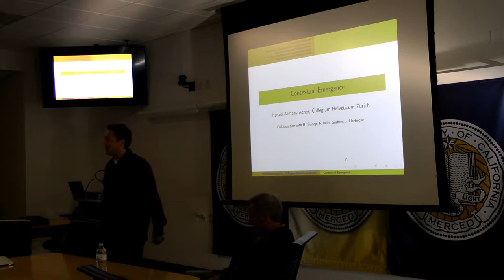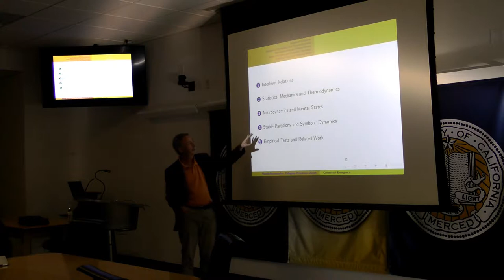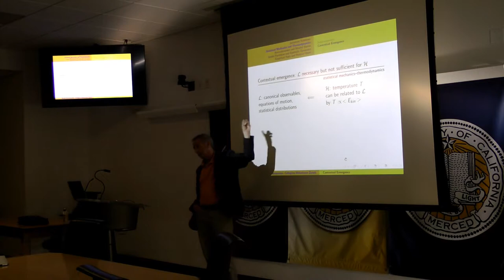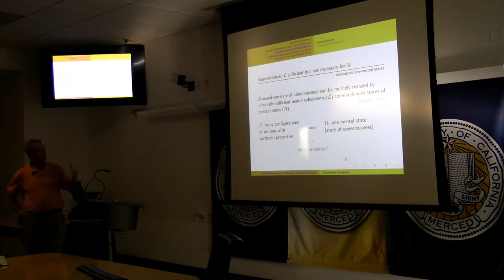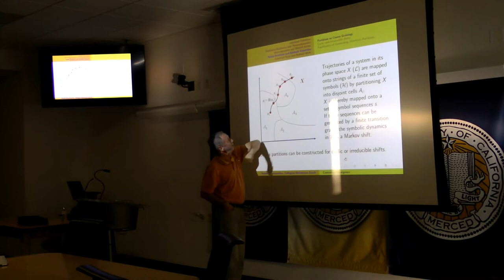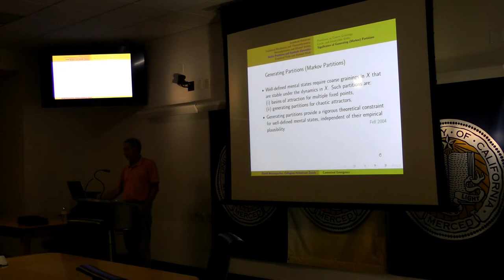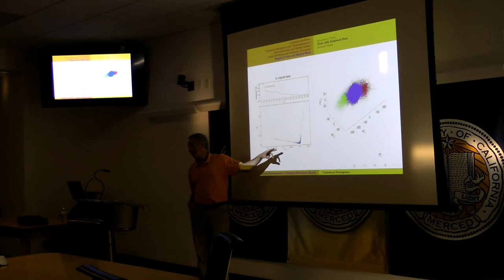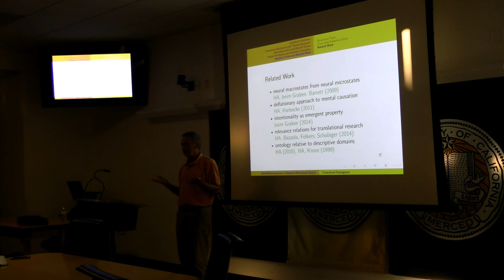Harald Atmanspacher MTS Talk at UC Merced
Contextual Emergence in Physics and Beyond
Harald Atmanspacher
November 14, 2016
Mind, Technology and Society Talk Series
UC Merced

The concept of contextual emergence has been proposed as a nonreductive, yet well-defined relation between different levels of description of physical and other systems. It yields a formally sound and empirically applicable procedure to translate between different descriptive levels in an overall consistent fashion. This will be illustrated for the pertinent physical example of temperature in physics and applied to the contextual emergence of mental states from a neural level of description.

Harald Atmanspacher has a physics PhD from Munich University, and worked as a research scientist at the Max Planck Institute for extraterrestrial physics at Garching until 1998. After another 15 years as the head of the theory group at the Institute for Frontier Areas of Psychology at Freiburg, he is now an executive staff member at Collegium Helveticum (ETH Zurich and University Zurich). He is also President of the Society for Mind-Matter Research, and editor-in-chief of the interdisciplinary international journal Mind and Matter. His fields of research are the theory of complex dynamical systems, conceptual and theoretical aspects of (algebraic) quantum theory, and mind-matter relations from interdisciplinary perspectives.